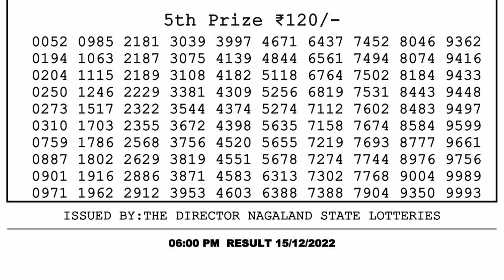🔴 Lottery Sambad Live 06:00pm 15/12/2022 Day Nagaland State Dear Lottery Result Pdf Download